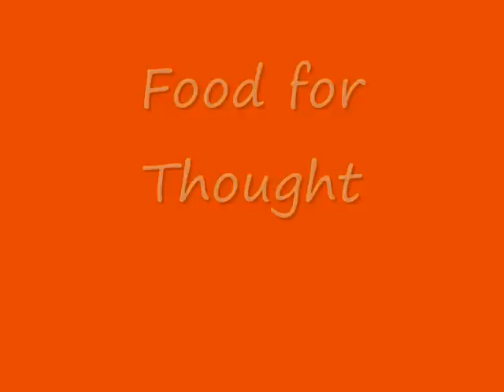Food for Thought " BUDGET"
okay I have to have balance and cut back if I want this home!